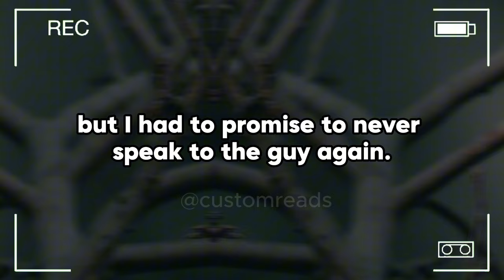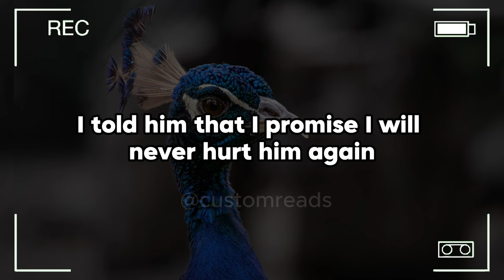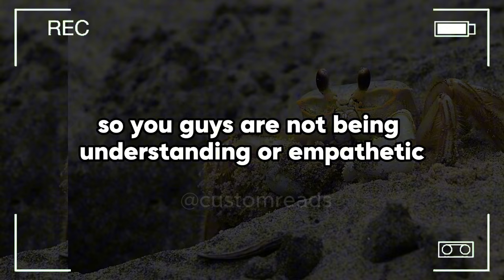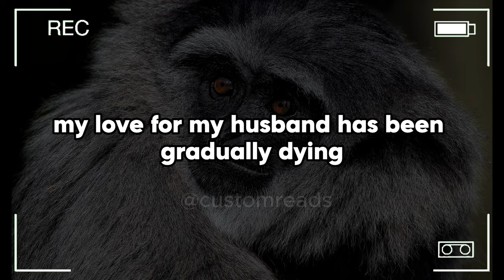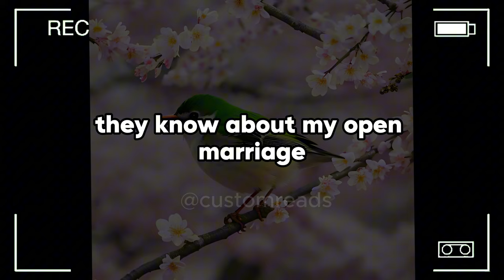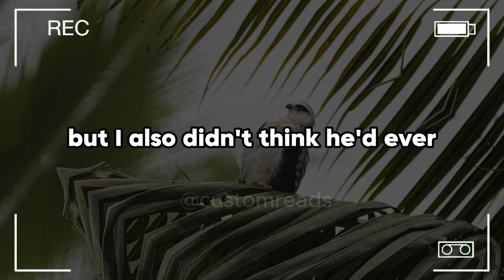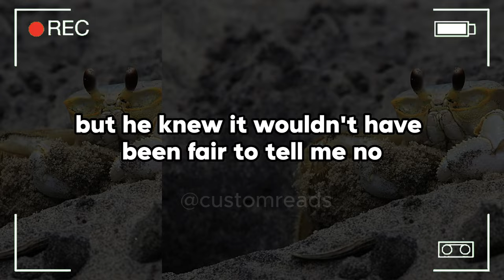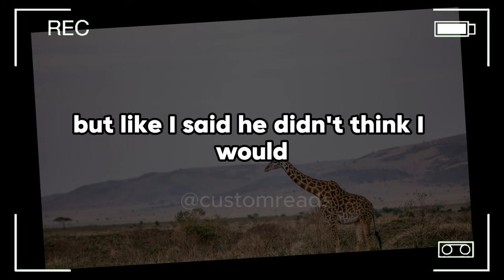He Wanted an Open Marriage, Assuming I’d Stay Loyal. Now, I’ve found new love while he’s drowning...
He Wanted an Open Marriage, Assuming I’d Stay Loyal. Now, I’ve found new love while he’s drowning in regret and jealousy. As our emotions spiral out of control, is there any hope of saving what we once had?